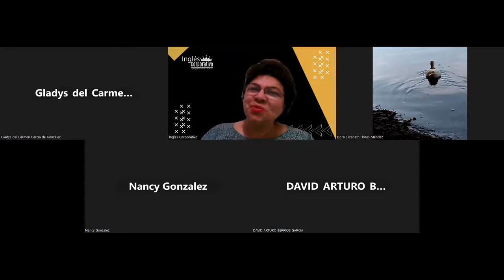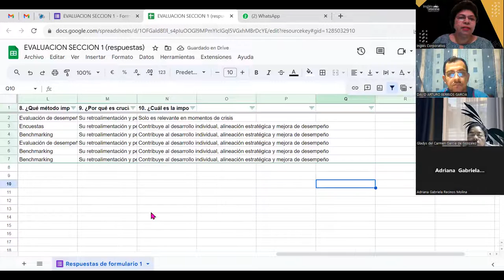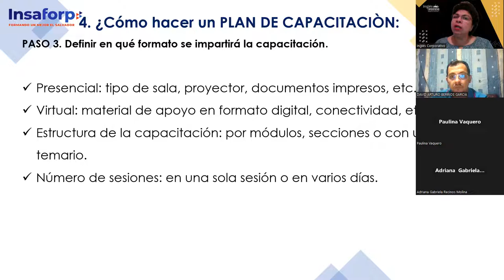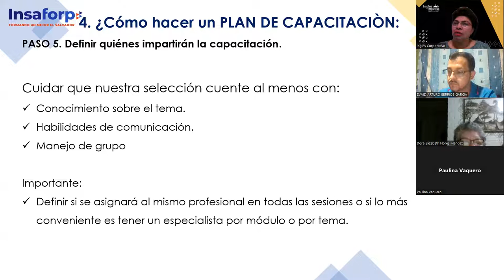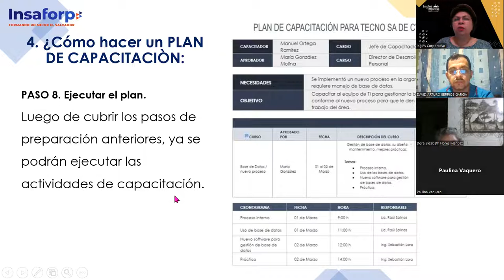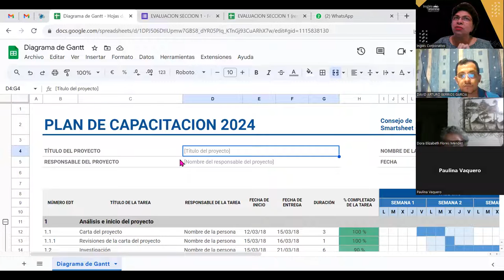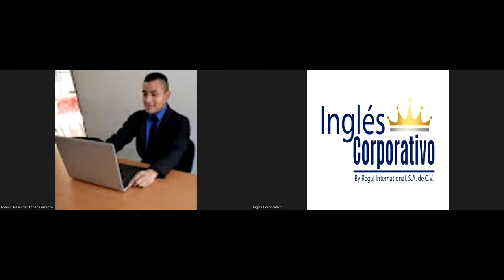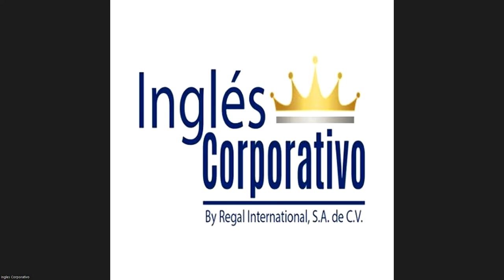SESION 5-10/11/2023-RRHH-01-8:30-9:30PM-11-23 -MENDEZ-PASOS PARA DISENAR UN PLAN DE CAPACITACION